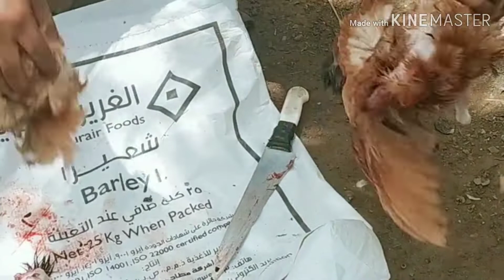ഒരു നാടൻ കോഴി ബിരിയാണി കഥ 🐓😀😀😀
Off day#arabic farm house#naadan kozhi#